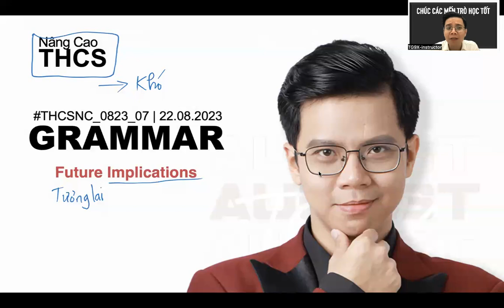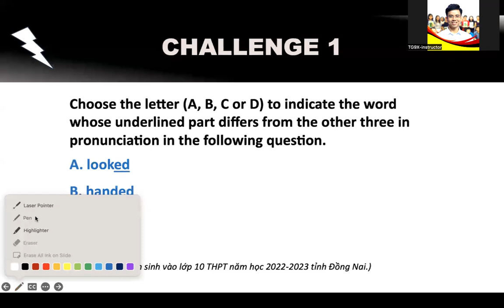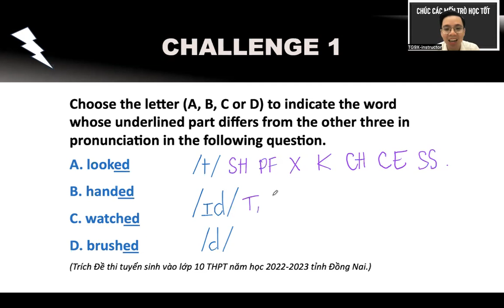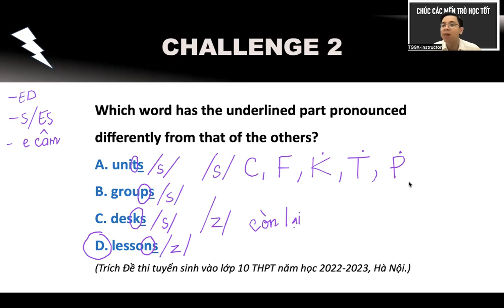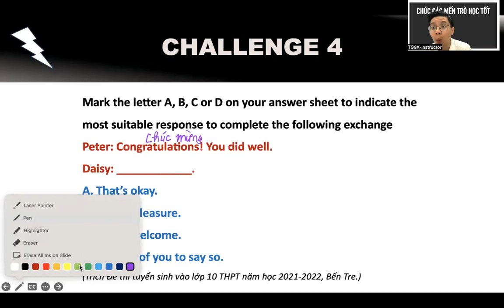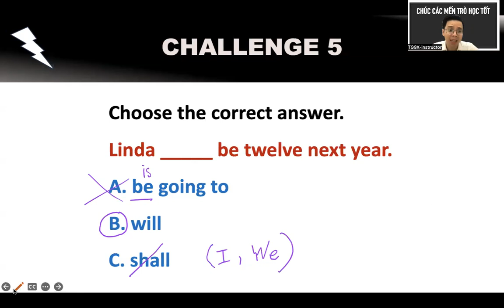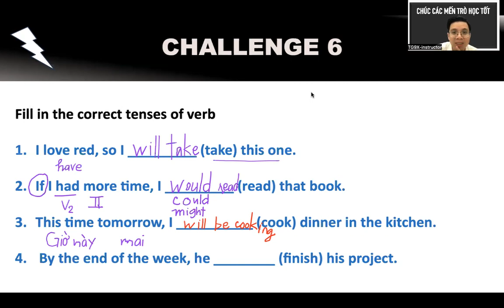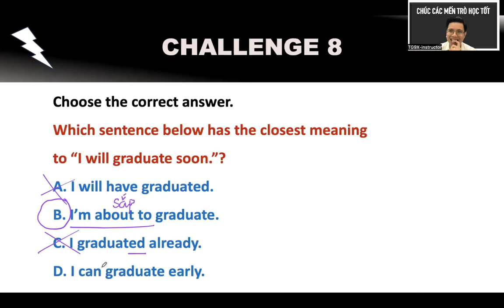TIẾNG ANH TRUNG HỌC CƠ SỞ (NÂNG CAO) - THCSNC_0823_07 - GRAMMAR (Future Implications)